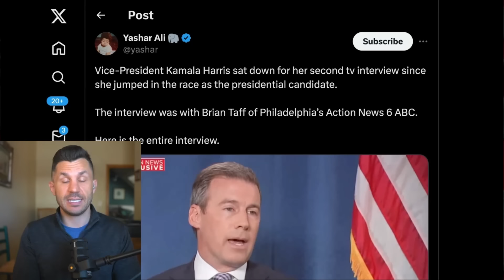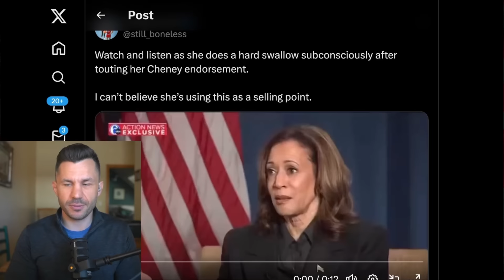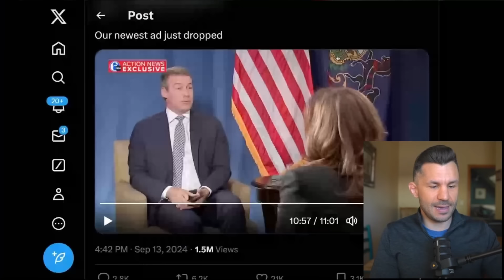Kamala STUMBLES Through First SOLO Post-Debate Interview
Kamala Harris flounders in her first solo interview post-debate, struggling to deliver impactful messages.

TIMECODES
00:00:00 - Intro
00:00:36 - Kamala Sat Down on First Solo Interview